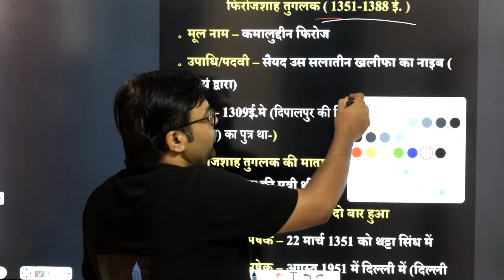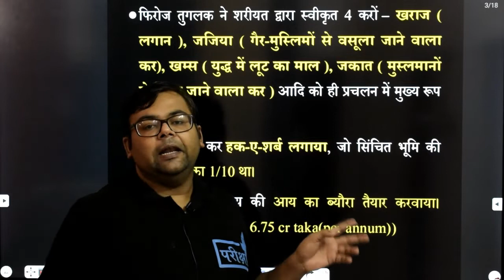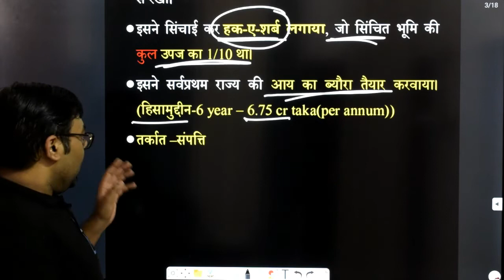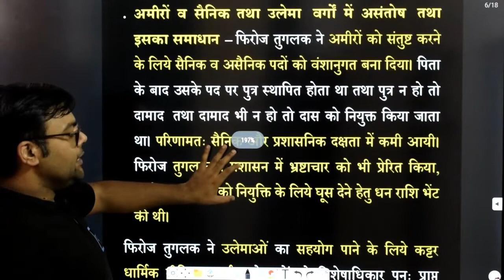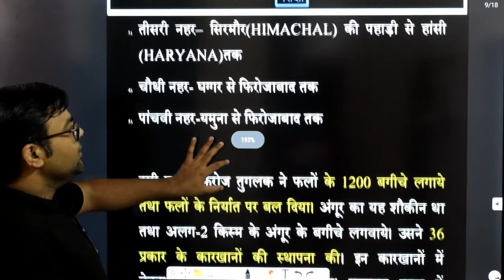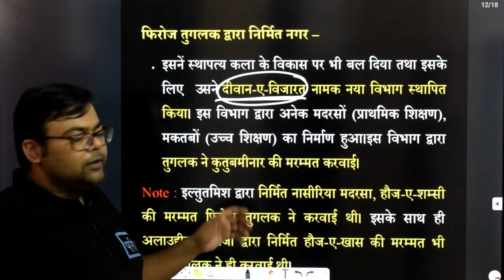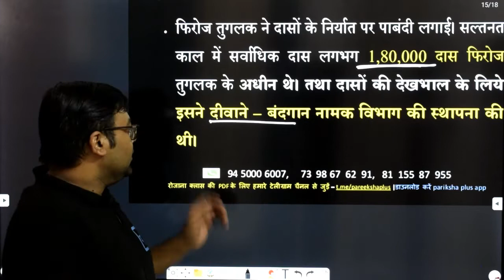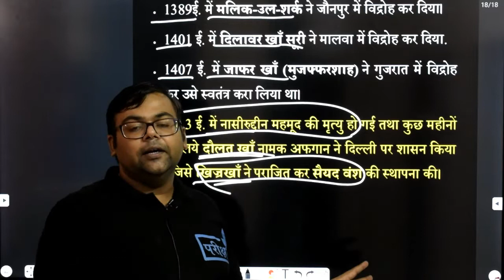Firuz Shah Tughlaq | फ़िरोज़ शाह तुग़लक़ | Tughluq Vansh | UPSSSC | UPPCS | UPP